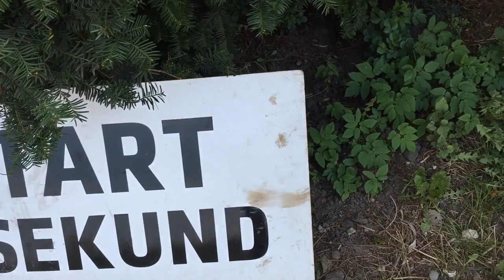XXV Mazowiecki Wrak Race 2019-04-07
🎥Relacja z XXV MWR... Wrak Race... Mysiadło...
Ludziów w pyte... nawet na parking nie dało rady wjechać... bo troche go zmniejszyli... czyżby zabezpieczają sie na wypadek tego

🎵 Stuck In Nostalgia (Besnine Remix)